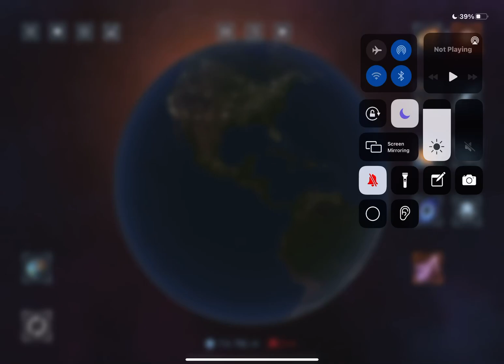Earth vs Lightning (totally realistic result)